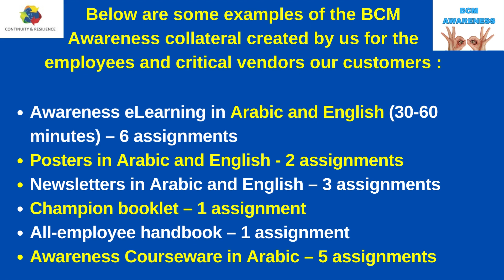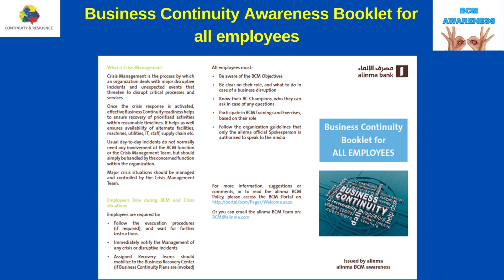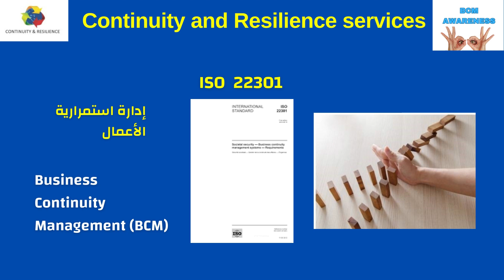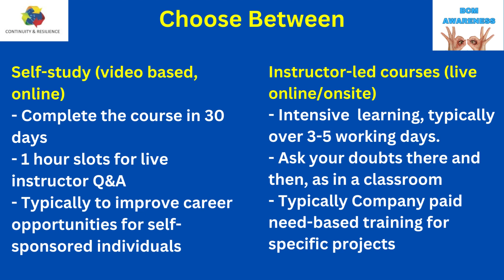BCM Awareness competencies of Continuity & Resilience (C&R)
It is generally agreed that awareness of all employees and relevant service providers is critical for any widespread initiative to succeed. Regular awareness helps build a culture of commitment and compliance.

Continuity and Resilience (C&R) has HUGE expertise in creating BCM Awareness materials in Arabic and English (we can do so in other languages also!)

Some examples of the BCM Awareness collateral created by us for the employees and critical vendors our customers:

·       Awareness eLearning in Arabic and English (30-60 minutes) – 6 assignments
·       Posters in Arabic and English - 2 assignments
·       Newsletters in Arabic and English – 3 assignments
·       Champion booklet – 1 assignment
·       All-employee handbook – 1 assignment
·       Awareness Courseware in Arabic – 5 assignments